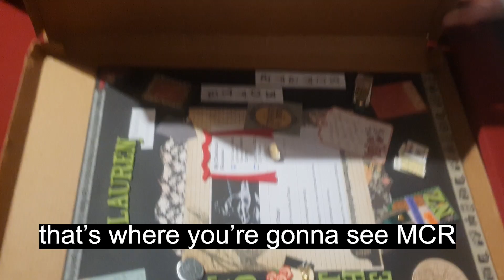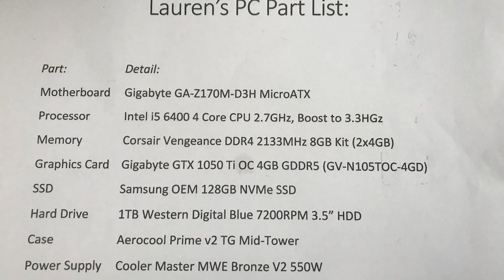I'VE GOT SO MUCH TO TELL YOU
we need to talk... why she left again, birthday surprises, van life, therapy + more!